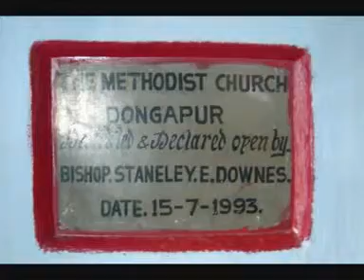Parbhani ministry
Our first Mission Trip to Parbhani in May 2008.